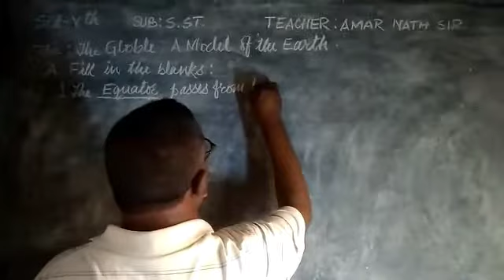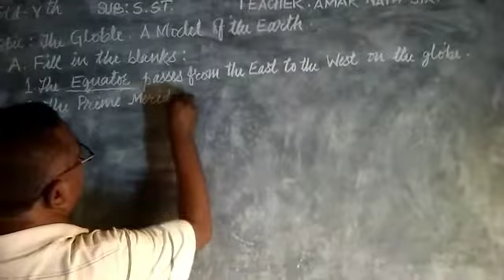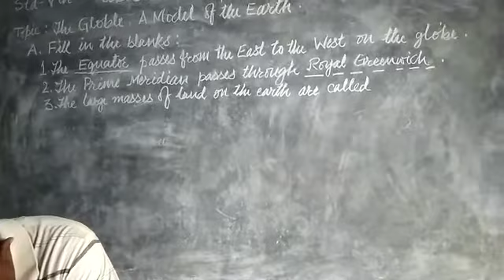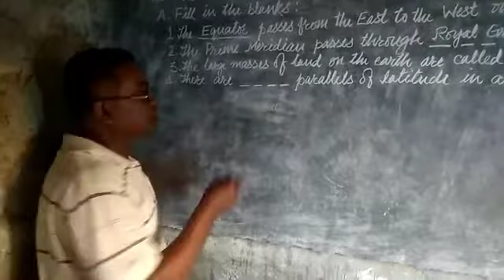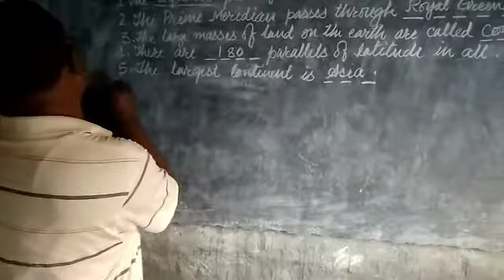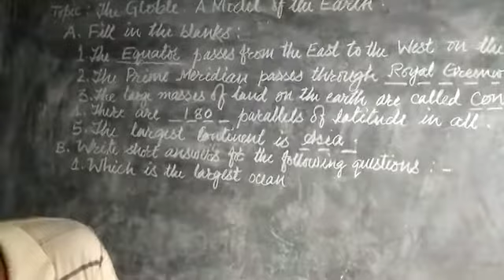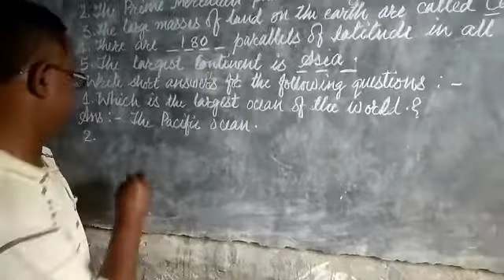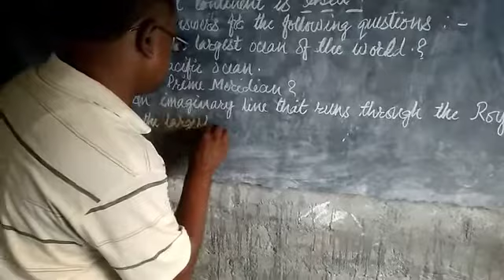Class: 5th. S.St by Amar Nath Sir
Chapter: A Globe: The Model of Earth.